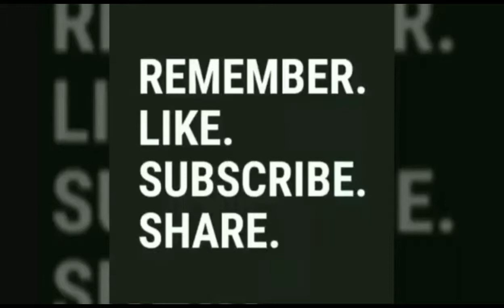Glimpses of Goa! - Panjim to Mapusa!!!